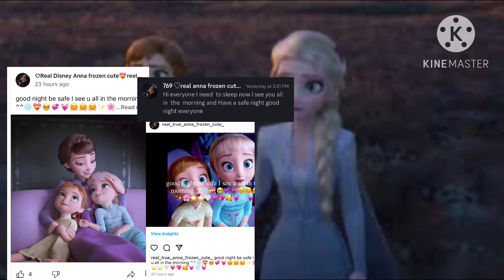Here proof I was sleep last night